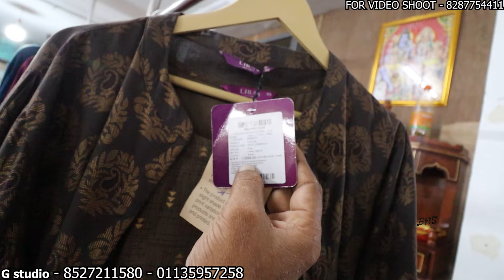KURTI - PLAZO SET , DUPATTA SET सबसे सस्ते दामों पर TOP BRANDED suits kurti BIBA LIBAS W AURELIA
G studio F 29 kalka ji new Delhi near deshbandhu college
nearest metro station -  Nehru enclave gate no 4 magenta line
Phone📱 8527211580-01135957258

Branded Surplus Kurti | brandedexportsurplusgarments wholesalers stocklot garments readymade garments manufacturers
kurti wholesaler in delhi
fancy suits in katra leshwan
kurti
Kurti Manufacturer in delhi
kurti wholesale
kurti wholesaler
palazzo suits wholesale
plazo suit wholesale
plazo suit wholesale market in delhi
indian clothings
Indian clothes
kurtas online
Kurti manufacturer
Palazzo Set
plazo set
palazzo suit
designs of plazo
plazo suit
plazo dress
Kurti manufacture,
kurties wholesale market,
Delhi wholesale kurti market,
Wholesale gandhi nagar market,
delhi kurti market,
wholesale tank road market,
Cheapest kurties market,
cheapest suit market,
cheapest yogesh collection, suit wholesale market,Kurti manufacture,
kurties wholesale market,
Cheapest kurties market,
cheapest suit market,
cheapest suit wholesale market
kurti new 2021, kurti 2021, latest kirti
Cheapest kurties market,
cheapest suit market,
kurti manufacturer
wholesale zone jaipur
kurti
jaipur kurti market
wholesale zone
kurti design
3 pis kurti pant dupatta
jaipur wholesale kurti market
pure cotton kurtis
150 rs kurti
designer cotton ki kurti
new designer cotton kurti
cotton ke designer kurti
designer sleeves for cotton kurti
designer cotton party wear kurti
designer cotton neck kurti
designer cotton full kurti
designer cotton sleeveless kurti
designer cotton rayon kurti
designer cotton kurtis online
designer cotton kurtis latest
designer cotton kurti patterns
designer cotton kurti for ladies
designer cotton kurti plain
designer cotton kurti price
design on printed kurti
designer kurti pattern
designer kurti boutique
cotton dress kurti
designer silk kurti
designer kurti shop
jaipur kurti manufacturer wholesaler
fancy kurti manufacturer in jaipur
best kurti manufacturer in jaipur
cotton kurti manufacturer in jaipur
designer kurti manufacturer in jaipur
branded kurti manufacturer in jaipur
party wear kurti manufacturer in jaipur
kurti plazo manufacturer in jaipur
ladies kurti manufacturer in jaipur
kurti pant manufacturer in jaipur
rayon kurti manufacturer in jaipur
kurti manufacturer in jaipur rajasthan
kurti manufacturers in india
kurti manufacturers in rajasthan
wholesale kurtis in jaipur
kurti manufacturer jaipur
jaipur wholesale bazaar